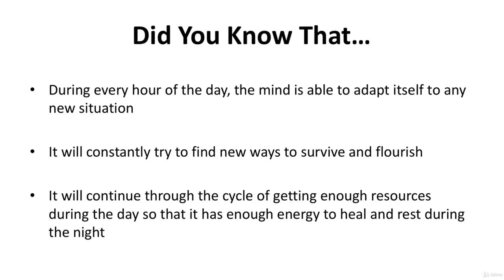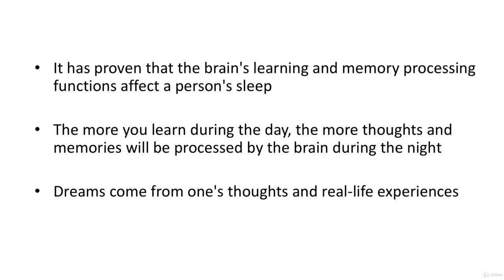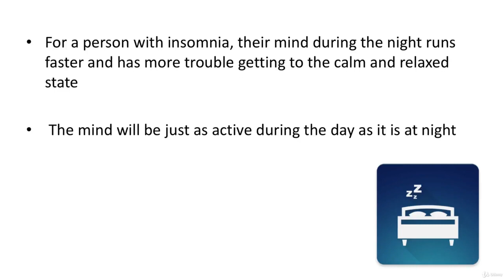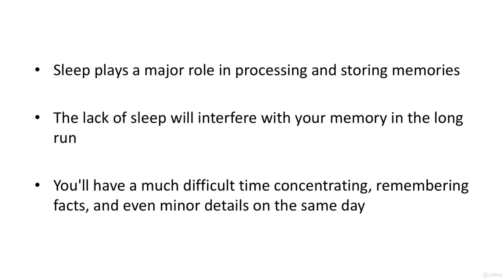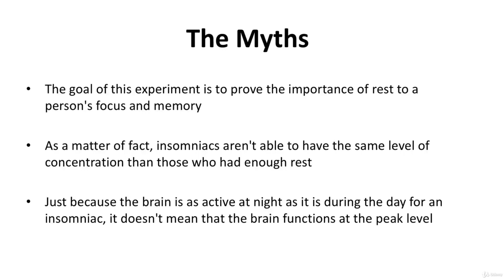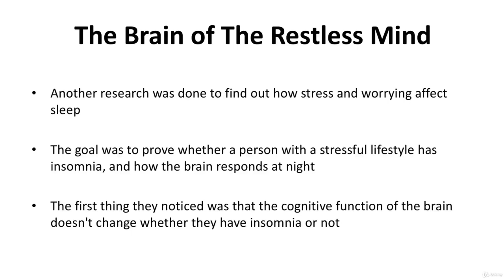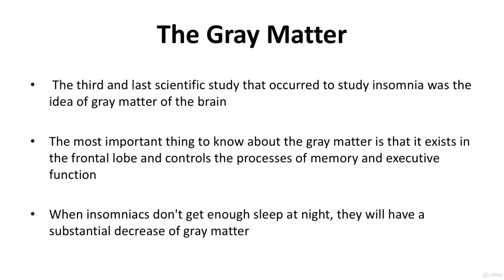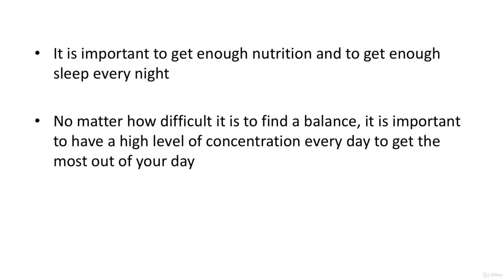3 The Brain Of An Insomniac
If You Only Buy ONE Course This Year … It GOT To Be This One!

With over 22 hours of video content, downloadable resources and bonuses - this is one of the most comprehensive fitness & health masterclass available!

Fast & Friendly Support in the Q&A section

To make sure you find the information you are looking for the easiest, we have divided our Masterclass to 21 main sections:

21. Insomnia Solution

In this section, you are going to:

Learn About The Different TYPES Of Insomnia

Learn The Negative Effects Of Insomnia

Discover What Recent Science & Studies How Discovered About Insomnia

Learn How The Mind Of An Insomniac Works & How This Can Help You

Debunk The Many Myths About Insomnia & What Causes Sleep Disturbance

Discover Both Natural & Artificial Remedies For Insomnia

Discover How Medication Can Both Help & Hurt

Learn How Light & Environment Has A Huge Impact On Sleep, Several Ways

Learn How To Better Prepare For Sleep & How To Turn Off Your Mind

Learn How to PREVENT Insomnia

Discover The Secrets Of DEEP Sleep

Find Out How To Program Your Mind For Sleep